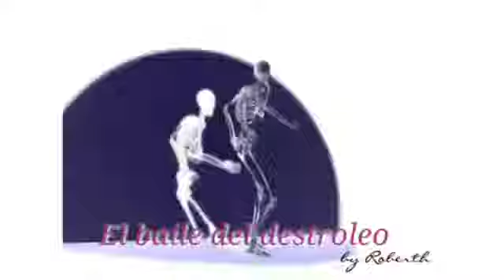El baile del destroleo